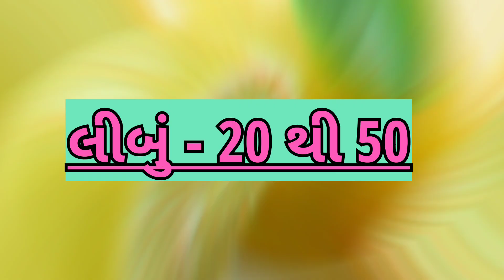રાજકોટ માં ફૂલાવર નો ભાવ તો જોવો કેટલો હશે ?? //રાજકોટ શાકભાજી ના ભાવ //rajkot shakbhaji na bhav